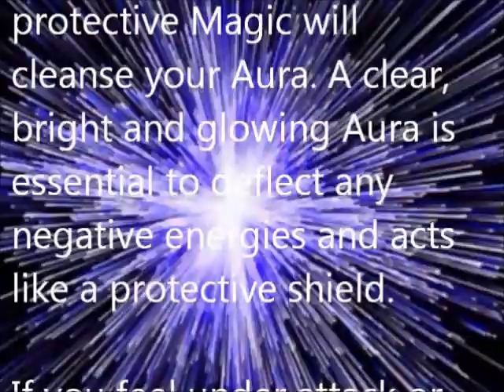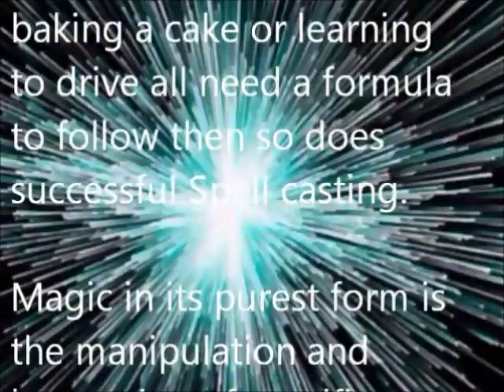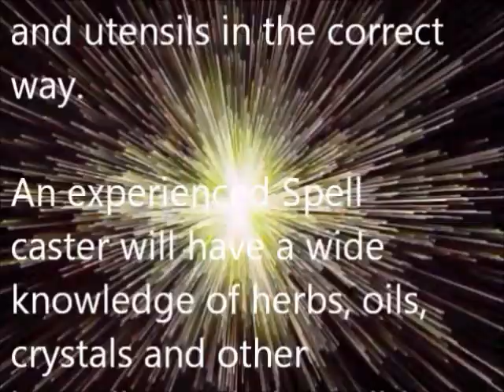Protection Spells that work with the Law of Attraction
HOW TO PROTECT YOURSELF AND YOUR LOVED ONES FROM HARM
Revealed by English Witch how Protection Spells that work with the Law of Attraction can protect you from harm.